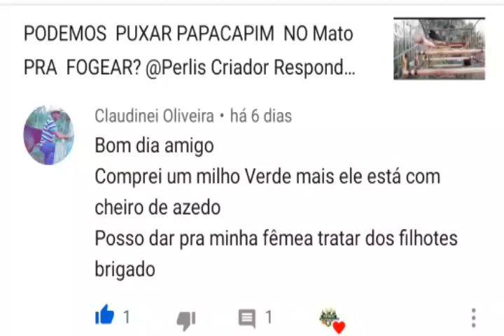✅ NÃO ATRASE A MUDA DO SEUS PÁSSAROS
INCREVA-SE Bigodinho

O bigodinho, também conhecido como bigode, papa-capim, estrelinha ou cigarrinha (Minas Gerais), careta, gola-careta, caretinha ou bigodeiro (Ceará), ocorre praticamente em todo o Brasil. É localmente comum em clareiras arbustivas, plantações, bordas de capoeiras e áreas com gramíneas altas, principalmente nas proximidades da água. Seu habitat são campos abertos, campos cultivados e capoeiras. Devido ao canto, é ave apreciada e a captura para o comércio ilegal, junto com as alterações ambientais, acabaram por reduzir seus números em boa parte do país, especialmente no Nordeste.

Nome Científico

Seu nome científico significa: do (grego) sporos = semente; e philos = que gosta, amigo; e do (latim) lineola, linea = diminutivo de linha, pequena linha. ⇒ (Ave com) pequena linha que gosta de sementes ou papa-capim com pequena linha.

Características

Mede entre 10 e 11 centímetros de comprimento e pesa entre 7,5 e 12 gramas.
Tem um gorjear rápido e metálico. O macho é inconfundível, pelas áreas brancas na cabeça, responsáveis pelos nomes comuns. O contraste do negro do restante da plumagem das partes superiores é marcante. As partes inferiores são levemente cinza claro e, sob sol forte, podem parecer brancas. Bico característico, pequeno e todo negro. Junto com a longa cauda, corpo delgado e cabeça pouco volumosa, forma uma silhueta mais delicada do que a maioria das outras espécies do gênero. Essas características são fundamentais para ajudar na identificação da fêmea, especialmente porque costuma misturar-se aos outros coleiros nos bandos dessas aves granívoras. Como ela também é toda parda, um pouco mais clara nas partes inferiores, essa característica morfológica ajuda a caracterizá-la. Também o bico relativamente pequeno e com tom amarelado, principalmente na parte inferior.